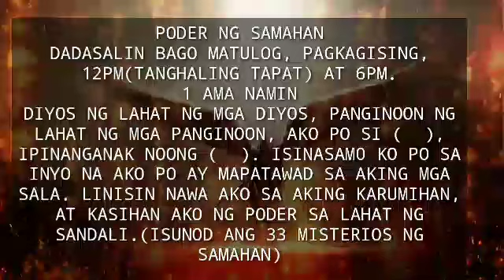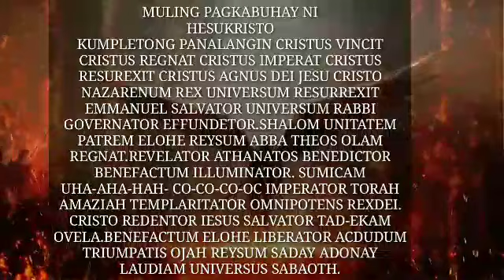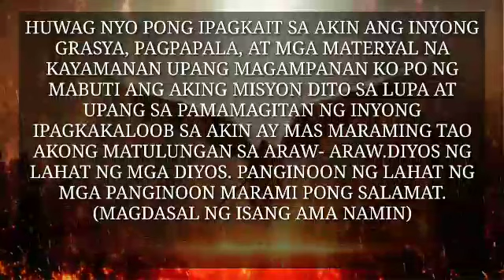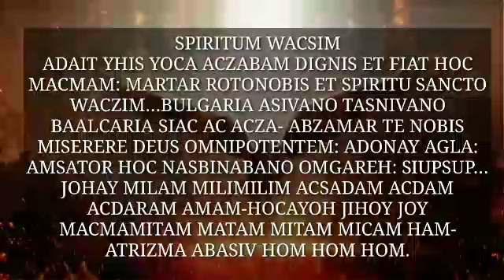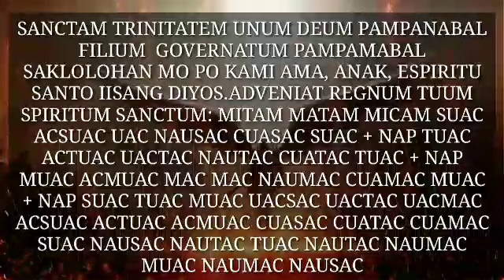AKLAT NG PODER I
AKLAT NG PODER
A.E.I.O.U
ADO EGO IBI OMO UPSIO
AMILIM EITANI ILATAC OIMATI UMILIM
AMAGOB EARIPO IGIHIC OUPIRA UBUCAM
ABDARAN ENAMULAM INCURUSEM OCCELITAM UGNANE-OCMUL
AVESUMY ENDIGMOUMO IGLASUMY OMNIPAM UGJAJE.
A.B.C.D.E.
ABDIO BARDA CIBAG DENAG EIOVA

D.E.U.S.

DIBINONG ESTADO UNIBERSONG SAMAHAN
G.O.D.
GEOMETRY OF DIVINITY

 PODER NG SAMAHAN
DADASALIN BAGO MATULOG, PAGKAGISING, 12PM(TANGHALING TAPAT) AT 6PM.

1 AMA NAMIN
DIYOS NG LAHAT NG MGA DIYOS, PANGINOON NG LAHAT NG MGA PANGINOON, AKO PO SI (  ), IPINANGANAK NOONG (  ). ISINASAM0 KO PO SA INYO NA AKO PO AY MAPATAWAD SA AKING MGA SALA. LINISIN NAWA AKO SA AKING KARUMIHAN, AT KASIHAN AKO NG PODER SA LAHAT NG SANDALI.

(ISUNOD ANG 33 MISTERIOS NG SAMAHAN)

DEUS
EGOSUM
UNIVERSUM
SOVERANUM.
GOVERNATUM
OMNIPRESENCIA
DOMINUM.
DIVINUM.
EHEHIA
UNIFICATOM.
SANCTIFICATOM.
GRANDEUS
OMNIPOTENTEM
DOMINATOM.

DELIVERATORUM
EL-OLAM
UNITOMAM
SALVATORUM.
GRATIAROM
OMNISCIENTE
DEUM.
DEDEUS
EMMANUEL
ULTIMATOM
SAOC-UM.
GOSUM OMNIOM
DEO-REX-OM.
MESSIASOM
SHADDAI-EL-OM
EL-ADONOM
SHALOM-EL-OM
DEUS-OM.
MULING PAGKABUHAY NI
HESUKRISTO

KUMPLETONG PANALANGIN
CRISTUS VINCIT
CRISTUS REGNAT
CRISTUS IMPERAT
CRISTUS RESUREXIT
CRISTUS AGNUS DEI
JESU CRISTO NAZARENUM REX UNIVERSUM

RESURREXIT EMMANUEL SALVATOR
UNIVERSUM RABBI GOVERNATOR EFFUNDETOR.

SHALOM UNITATEM PATREM ELOHE
REYSUM ABBA THEOS OLAM REGNAT.

REVELATOR ATHANATOS BENEDICTOR
BENEFACTUM ILLUMINATOR.

SUMICAM UHA-AHA-HAH- CO-CO-CO-OC
IMPERATOR TORAH AMAZIAH TEMPLARITATOR
OMNIPOTENS REXDEI.

CRISTO REDENTOR IESUS SALVATOR TAD-EKAM OVELA.

BENEFACTUM ELOHE LIBERATOR ACDUDUM TRIUMPATIS
OJAH REYSUM
SADAY ADONAY LAUDIAM UNIVERSUS SABAOTH.
AGNUS DEI NAZARENUM IESUS MESSIAS ACDUDUM
RESUREXIT URCAMITAM MACMAMITAM.

ALELUYA LIBERATOR ELOHIM LUMINATOR
UNIVERSUM YAH ADONAI. ATHANATOS LAVAVI
EMITAM LEVAVI UNUM YESUS ACDUDUM.
ALOHAYIM LUMINATRIX ENVIVAR LUCEM
UNIVERSA YESUAH AMAZIAZ.
a
INSUPERATUS UNITATOR MINISTER HICAAC
ABURISTATIS NAZARENUM ACDUDUM CRISTUM
TRIUMPANTIS AVATAR CRISTAC SUPERATOR
ILLUMINATOR SALVATOR CUSTODIAT
UNIVERSUM SUMATUM TREMENDUS OLAM
DIVINUM INDEI AMANTISSIMO LEGITATE ESENSIA
PRANAM ET RUACH UNIVERSALIS PONDETOR
TREMENDUS INTERCESSIONEM AGNUS DEI.

SALVATOR UNIVERSUM PACTUM NAZARENUM
EMMANUEL BENEDICTOR INTERMEDIUS
TETRAGRAMMATON PURIFICATOR UNITAS
RESURREXIS AMANTISSIMO TRIBUIT ITATEM
SALVATORUM BENEDICTUM ORBEM AGNUS DEI
CRIADOR

REGNIM EMMANUEL MESSIAS EEL-HE
RESURREXIT OMNISCIENTE CRISTUM

RESURGE SUPERATOR RABBI SUCITATOR
CRISTO BELATOR SALUS ANIMARUM

HOS SIUM HAN ACTACSIS CUSTODIALE PERUPTIA
SUPNERIT PURATIS BOAC

LLAVE O SUSI:
-REMEROC-

SAN JOSE
O DIYOS NG LAHAT NG MGA DIYOS, PANGINOON NG LAHAT NG MGA PANGINOON, AKO PO SI ( ) NA IPINANGANAK NOONG ( ) NA NAKATIRA SA ( ), AY NAGSUSUMAMO SA INYO NA AKO PO AY GABAYAN TUNGO SA KATOTOHANAN AT KABANALAN, IPAGKALOOB NYO PO NAWA SA AKIN, ISANG TAONG ABA AT NANANALANGIN PO SA INYO NG BUONG PAGPAPAKUMBABA, KAHIT GA –TULDOK NA GRASYA NA MULA PO SA INYO.
NAWA PO AT ITULOT PO NINYO NA ANG AKLAT NA ITO AY UMANDAR AT MAGKABISA SA AKIN, AT IPINANGANGAKO KO PO NA ANG BAHAGI NG AKING KAYAMANAN NA MATATAMO KO PO SA TULONG NG AKLAT NA ITO AY AKIN PONG IPANGTUTULONG SA AKING KAPWA-TAO LALO NA DOON SA MGA KAPOS PALAD AT MGA MAHIHIRAP.

HUWAG NYO PONG IPAGKAIT SA AKIN ANG INYONG GRASYA, PAGPAPALA, AT MGA MATERYAL NA KAYAMANAN UPANG MAGAMPANAN KO PO NG MABUTI ANG AKING MISYON DITO SA LUPA AT UPANG SA PAMAMAGITAN NG INYONG IPAGKAKALOOB SA AKIN AY MAS MARAMING TAO AKONG MATULUNGAN SA ARAW- ARAW.
DIYOS NG LAHAT NG MGA DIYOS. PANGINOON NG LAHAT NG MGA PANGINOON MARAMI PONG SALAMAT.
(MAGDASAL NG ISANG AMA NAMIN)
PODER NG S.T.M.

OH PODEROSUS SATAMAC       OH PODEROSUS MEMERIL

SAMIDAC                 SAMUNAC
TUURIM                    TIMACTIMRAM
MAIMACME             MARMALEUM

SAMONAC                SUBDUBIO
TEORSOC                  TAJORIUM
MEHAC                     MEOROAM

SARAC                      SAT
TARAC                      TAT
MARAC                     MAT

SIRUC                        SAB
TIRUC                        TAB
MIHUC                      MAB

OH PODEROSUS TUNIP-TUPTIM-TUPTUM

SAMUNAC                JIAHUHAHOWHAUM
TIRACTRAM                        AMPILAM GOAM EXEMENERAU
MARMALIM             HE-COA-COE-HEU-EUC

SIC                  JAH-AHA-HAH
TAC                JO-HAOC
MAE               ABHA

SAU                HICAAC
TUM               AERESIT
MUP               HOCTACSIT

SUCRUP                    ALIMIRACTIM
TEURCUP                  HOCMITAC
MEAP             AMINATAC
HIPTAC
JUA-AHU-HAI